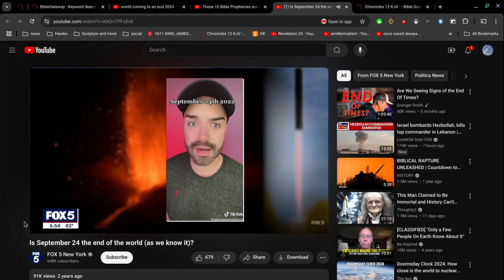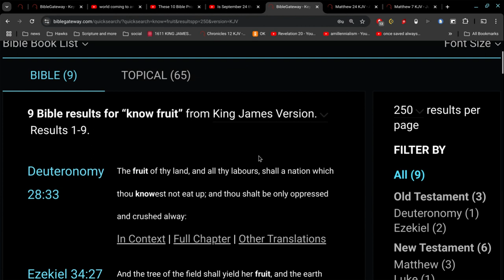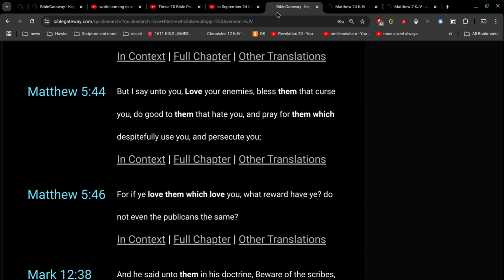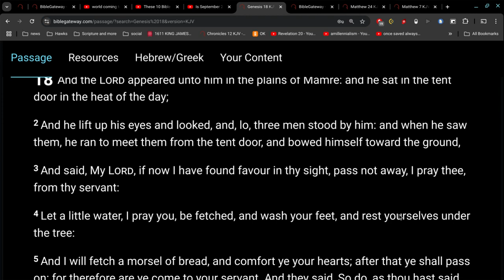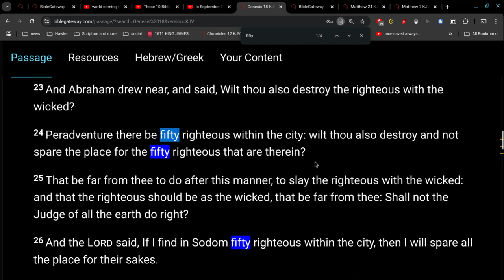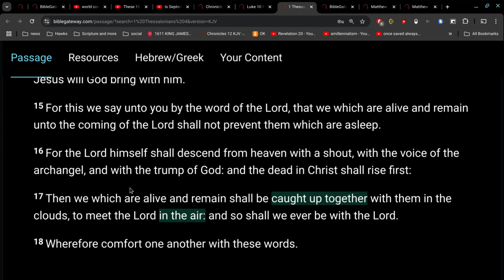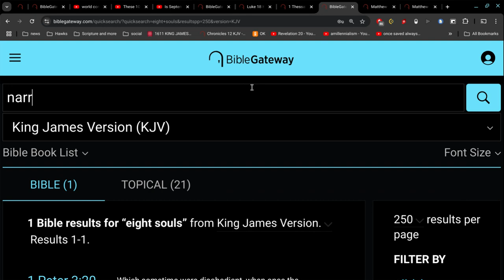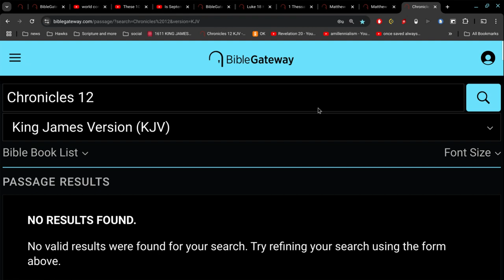making a case